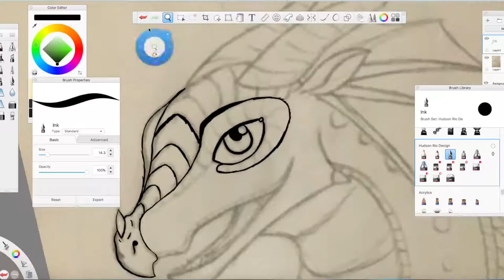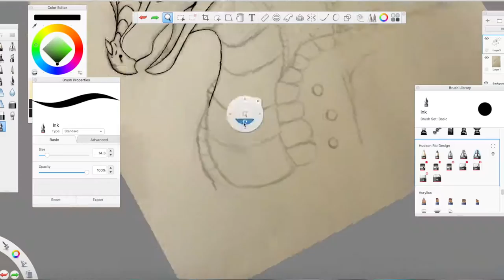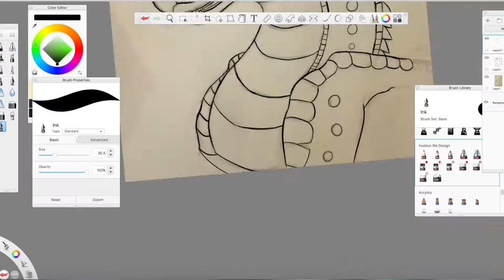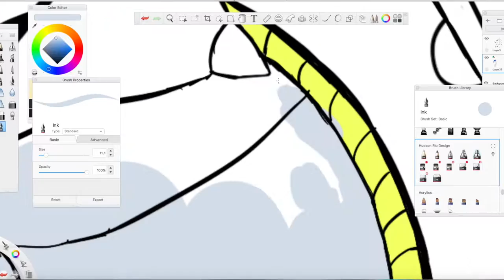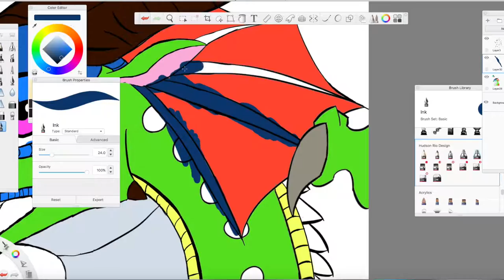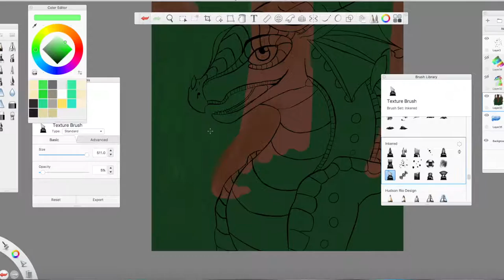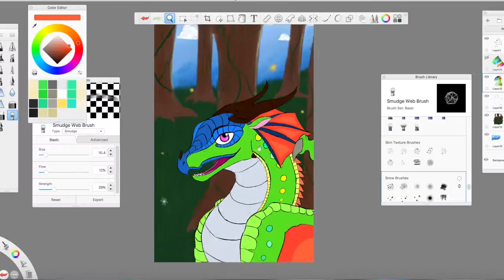Rainwing Speedpaint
Here's another one :3
Took me 3-4 hours to create.
Outlining this dragon was painful. (Yay hand cramps)
Made this the next day after creating Ulquiorra but took my time to upload it!
Rainwings are from Tui T. Sutherland's book series Wings of Fire. Hope y'all like it!

Songs
Runnin' by Adam Lambert
Here Comes The Hotstepper (Evian Remix) by Yuksek

Programs used:
iMovie
Sketchbook